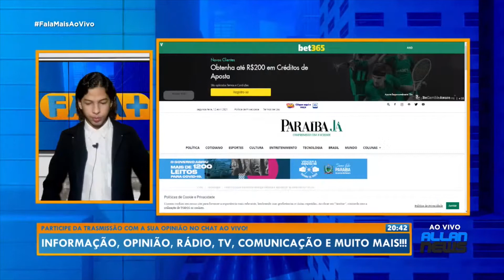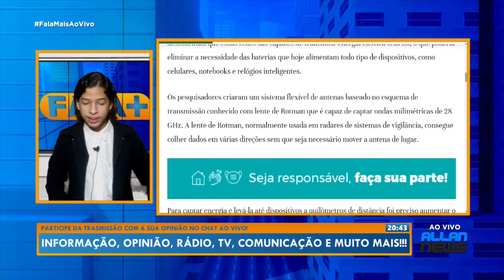Rede 5G pode transmitir energia elétrica e aposentar as baterias convencionais no futuro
Fala Mais - Interação, Informação, opinião e credibilidade é aqui.